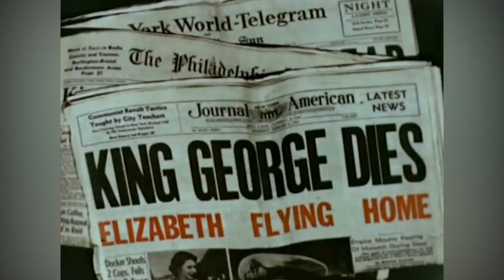Queen Elizabeth's Transformation Is Seriously Turning Heads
Elizabeth Alexandra Mary Windsor was born on April 21, 1926, and before she became Queen Elizabeth II, she was Princess Elizabeth of York and the Duchess of Edinburgh. Yes, it’s hard to imagine her with any other title other than Queen. But Queen Elizabeth has gone through her fair share of transformations.

The longest-serving female head of state in history and the longest-reigning British monarch has had her ups and downs throughout her reign. But she has managed to not only weather storms yet always remain poised and graceful.

Her stunning transformation throughout the years has always turned heads. Let’s take a look back at the various stages of her life and legacy.

Growing up royal | 0:00
Radiant with happiness | 1:20
Raising children as a royal | 1:57
From mom to monarch | 2:49
A life of meet-and-greets | 3:47
Reigning pregnant | 4:50
Bold fashion choices | 5:35
Staying visible | 6:33
A must-have item | 7:24
Long may she reign | 8:34